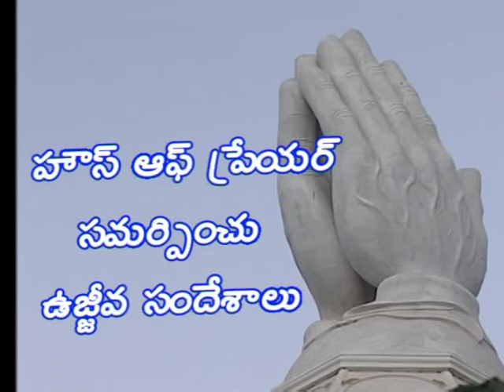Christmas | Rev Dr P Vijaya Kumar | Ujjeeva Sandeshalu | Subhavaartha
Glory to God in the Highest Heaven and peace on earth.
Watch this video of Ujjeeva Sandeshalu and be blessed!!!